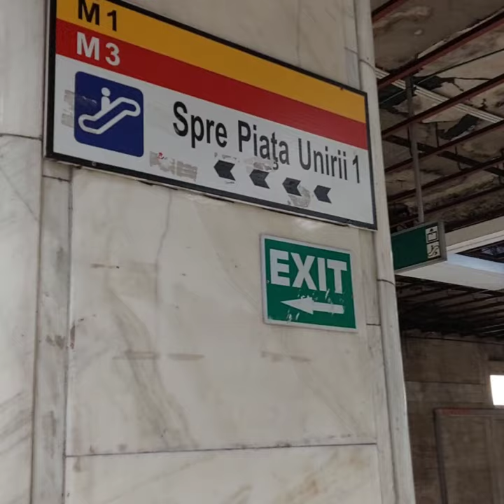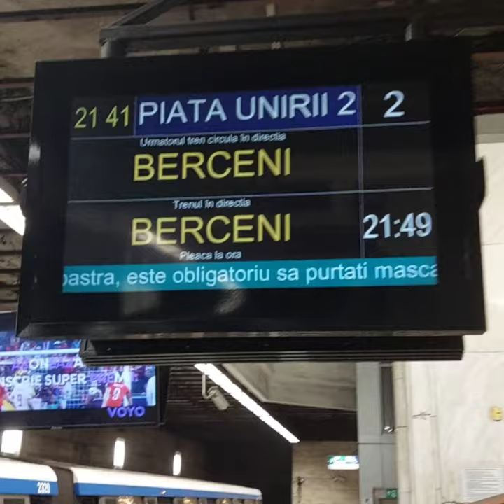Bucharest METRO 🇷🇴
since 1979. 5 lines, 62 stations